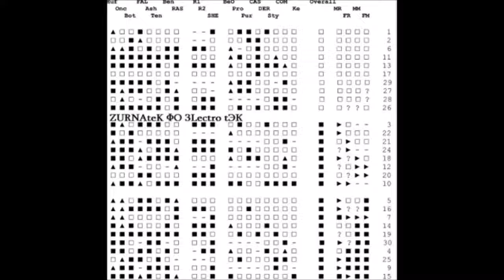ZURNAteK - Zonder Comand 1